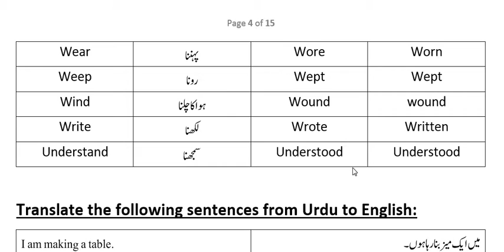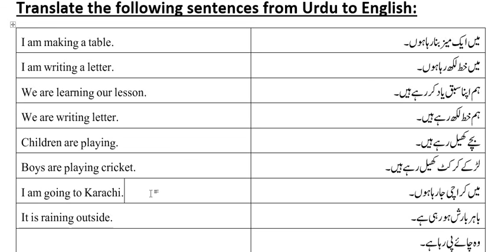6th English Lecture # 29 By Sir Sadam Hussain Mahar